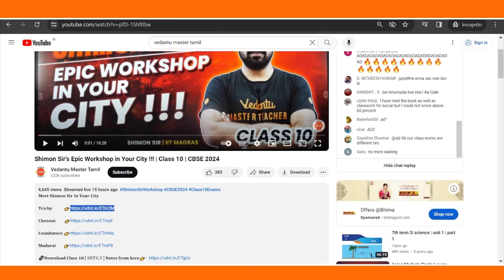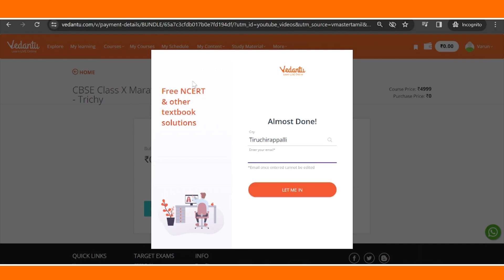How to Book your Seat for Shimon Sirs Epic Workshop in your City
𝐌𝐞𝐞𝐭 𝐒𝐡𝐢𝐦𝐨𝐧 𝐒𝐢𝐫 𝐈𝐧 𝐘𝐨𝐮𝐫 𝐂𝐢𝐭𝐲